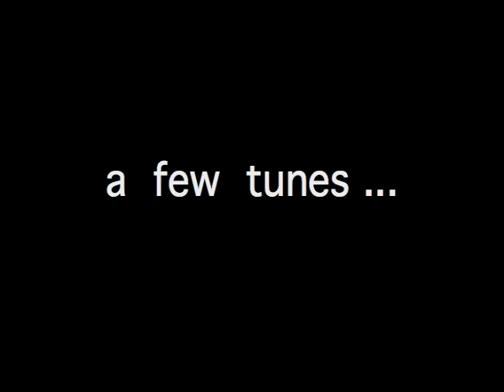Homemade Pipe Organ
Built in 1978, I constructed the small pipe organ using pine lumber, plywood, and 3 inch galvanized downspout pipes.  The musical selections include When the Saints Go Marchin In, Oh Susanna, Ode to Joy, and Battle Hymn of the Republic.